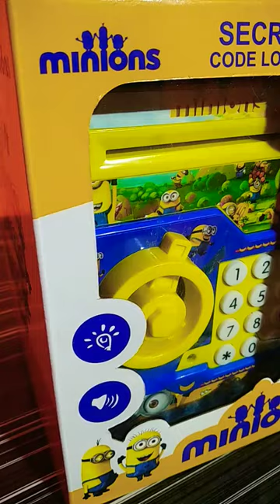Money ATM Viral video